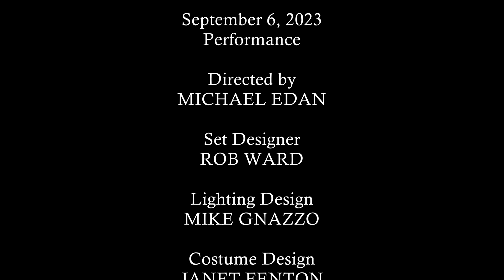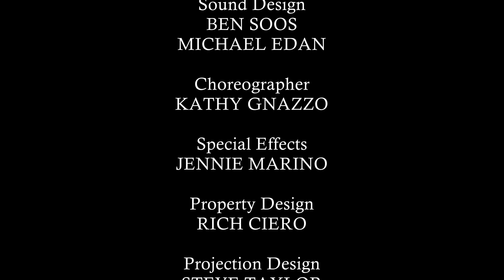Elmwood Playhouse - Dracula September 2023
Performance of the play"Dracula" from 9-6-2023